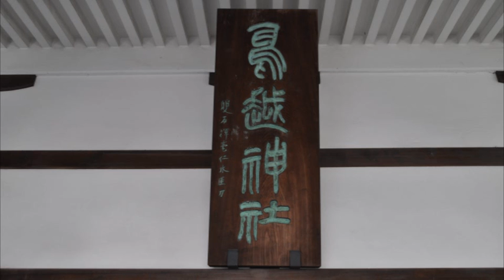平成26年 台東区・鳥越神社鳥越祭【大迫力】おばけ神輿＝宮出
まつり巡行記‹申›2014年6月8日　鳥越まつり（夜祭り）
本社神輿は「一千貫」と称し、都内隋一の大きさを誇っていると云われてます。？　雄大な千貫神輿が氏子１８ケ町（旧町名）を朝７時から夜９時まで荒々しく渡御されました。（美形でズシリと重い神輿、人気が高く激しい花棒取り バトルで小競り合いが各所で生じ、その都度氏子役員と警察が制止に大忙しです）　夕刻に神輿の弓張細提灯と町会の高張提灯に灯が入ると、祭りは最高潮を迎えます。この宮入道中は「鳥越の夜祭り」と云われ、宮入りする様は躍動的かつ幻想的です。
台輪　四尺三寸（130ｃｍ）　重量　1,000貫（４トン？）　昭和3年建造　牧野田由好・他作　お化け神輿と称す。大神輿の割りには担ぎ棒が短く、延軒屋根・平屋台造り　独特の飾り紐（結び方理由不明）と大鳳凰　胴を唐草で覆う品格ある神輿です。